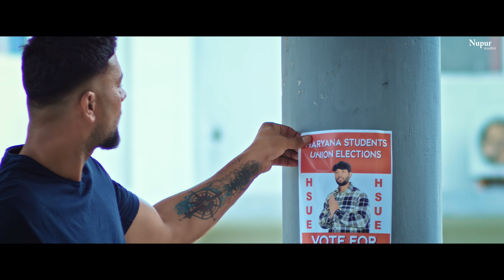Hathiyar | Masoom Sharma | Sinta Bhai, Ishita Malik | New Haryanvi Songs Haryanavi | Haryanvi Song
Nupur Haryanvi Presenting “Hathiyar" a New Haryanvi Songs Haryanavi 2023. Starring with Sinta Bhai & Ishita Malik. Sung by Masoom Sharma & Meenakashi Rana. Lyrics are penned by KP Kundu and Bintu Pabra. Music given by Pinna Music. A Film by Ameet Choudhary. Music Label by Nupur Audio.

Song - Hathiyar
Starring- Sinta Bhai & Ishita Malik
Singer - Masoom Sharma & Meenakashi Rana
Lyrics - KP Kundu & Bintu Pabra